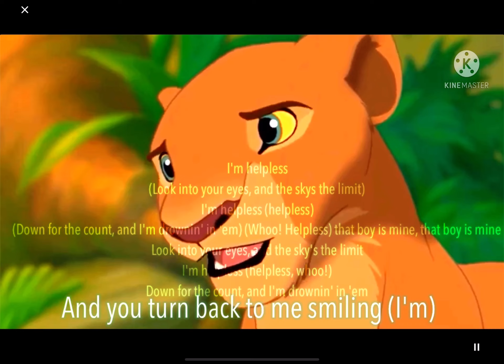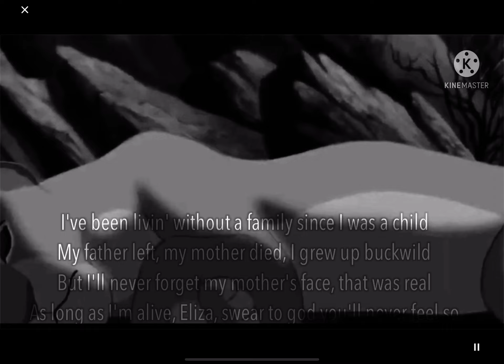Helpless | Lion King\Hamilton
Okay guys! How do you like? But anyways I did my best so enjoy!

 Masks:

SaraChanLionWolf
Clover Masks
Ivarbow
AngelBuddyFilm